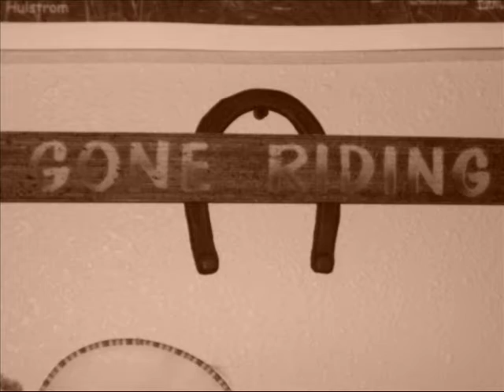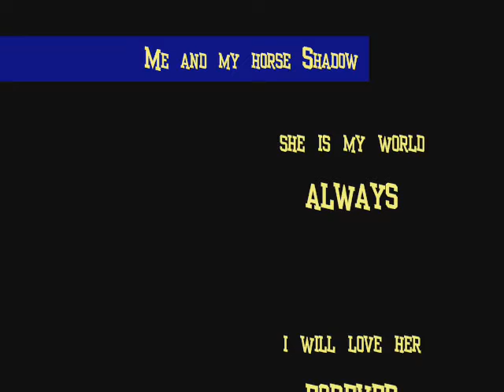Me and My horse - You are the Music in Me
this is for a contest!  but it is made for something to watch :) duh!  hope you enjoy